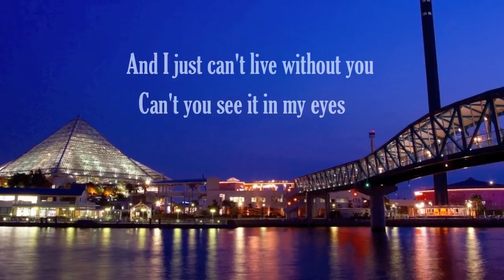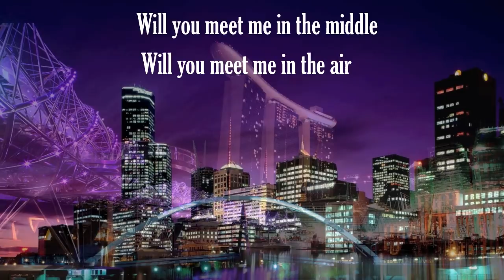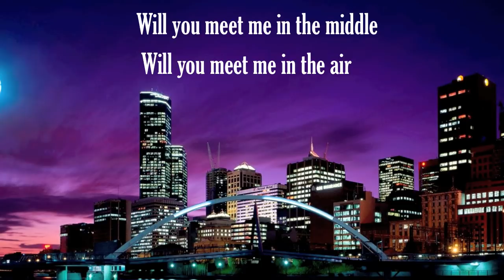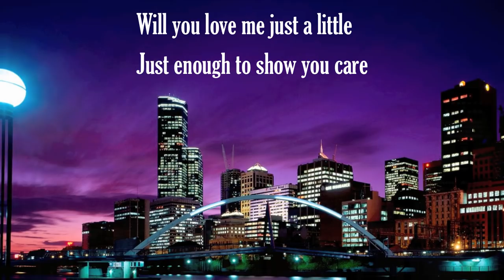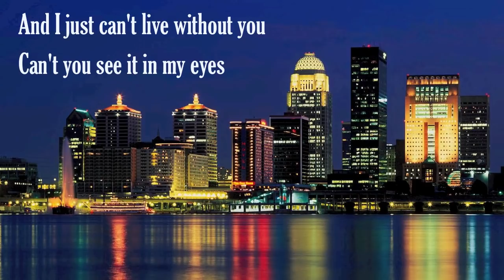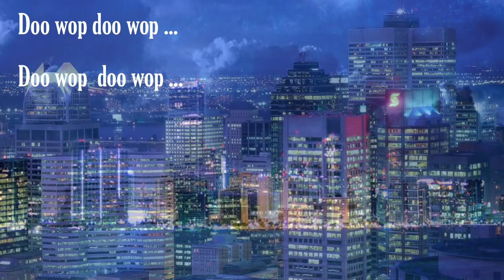Sister Golden Hair - America (Lyrics) HQ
"Sister Golden Hair" is a song written by Gerry Beckley and recorded by the band America for their fifth album Hearts (1975). It was their second single to reach number one on the U.S. Billboard Hot 100.